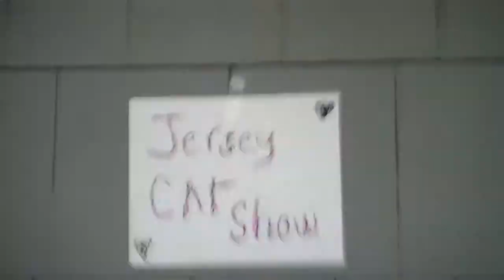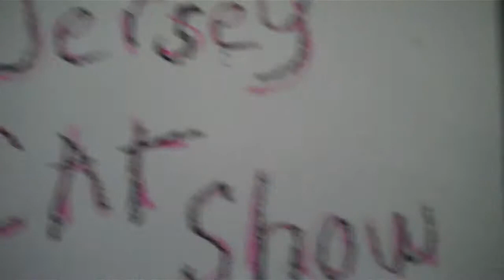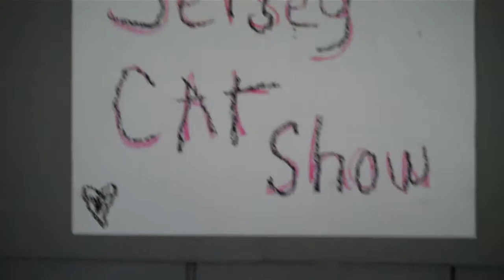the new jersey cat show